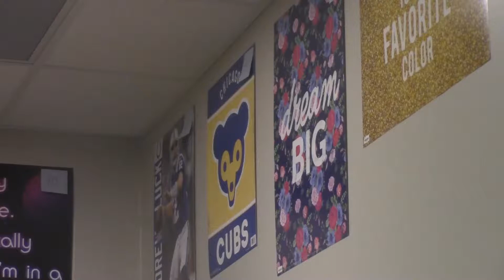Book Fair SM 1617